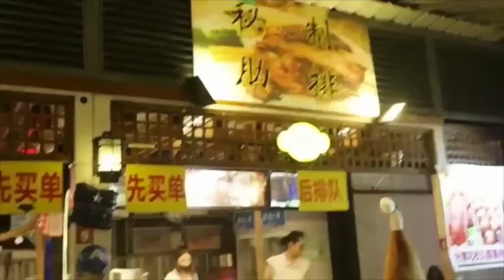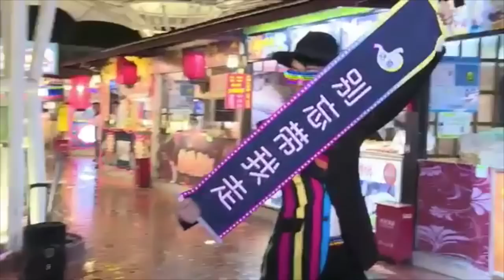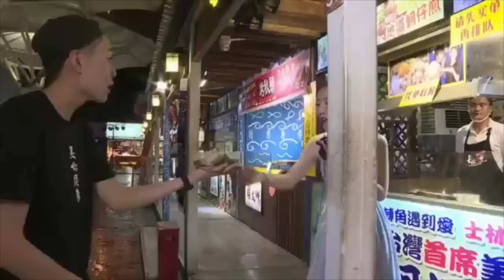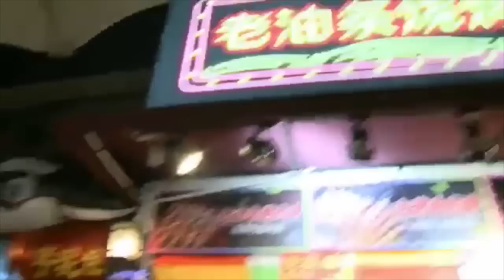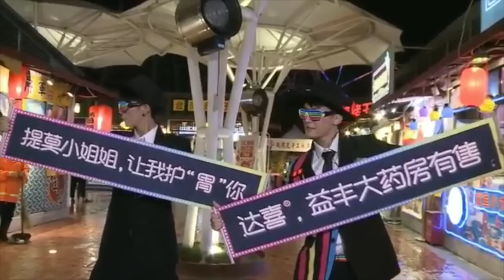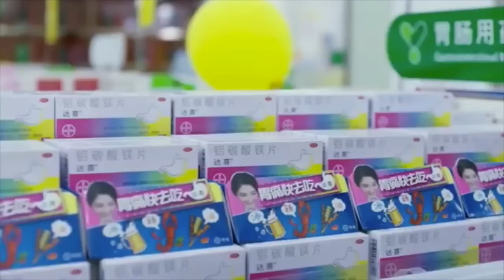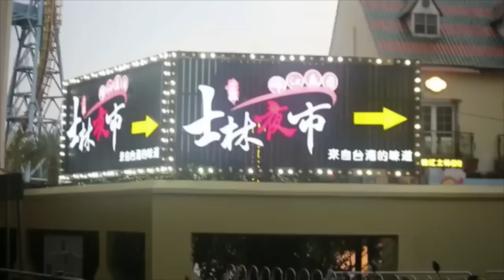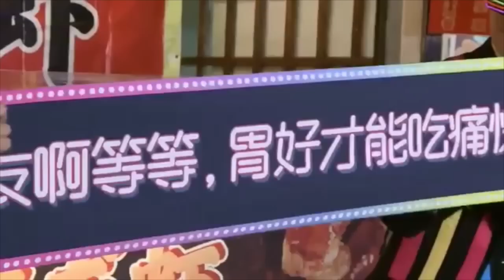馮提莫 台北士林夜市圈為食大作戰遊戲，要和粉絲一齊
識食物者為俊傑20170915